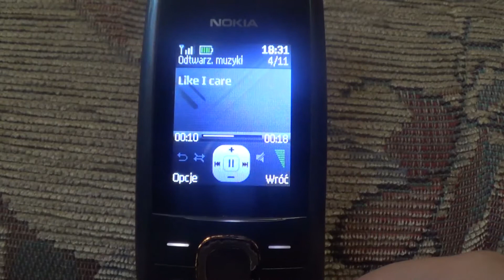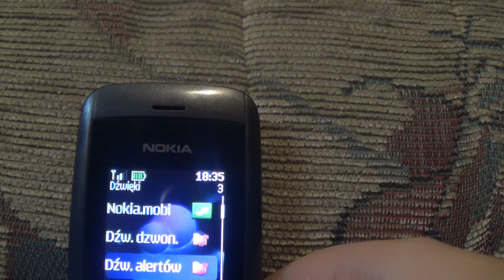Nokia 2220 slide ringtones